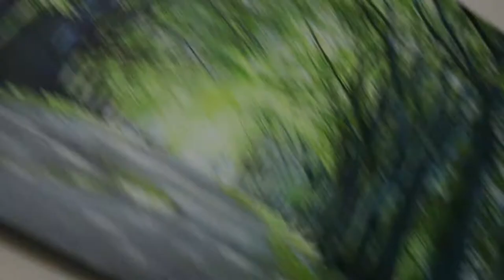How to Do a Handstand ??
A handstand is the act of supporting the body in a stable, inverted vertical position by balancing on the hands. In a basic handstand, the body is held straight with arms and legs fully extended, with hands spaced approximately shoulder-width apart and the legs together.

الوقوف على اليدين هو دعم الجسم في وضع عمودي مستقر ومقلوب من خلال موازنة اليدين. في وضعية الوقوف الأساسية على اليدين ، يُمسك الجسم بشكل مستقيم مع تمديد الذراعين والساقين بالكامل ، مع مباعدة اليدين تقريبًا بعرض الكتفين والساقين معًا.

Una parada de manos es el acto de sostener el cuerpo en una posición vertical invertida estable mediante el equilibrio sobre las manos. En una parada de manos básica, el cuerpo se mantiene recto con los brazos y las piernas completamente extendidos, con las manos separadas aproximadamente al ancho de los hombros y las piernas juntas.

Amuda, eller üzerinde dengeleyerek vücudu sabit, ters çevrilmiş dikey bir pozisyonda destekleme eylemidir. Basit bir amuda, vücut düz tutulur, kollar ve bacaklar tamamen uzatılmış, eller yaklaşık omuz genişliğinde aralıklı ve bacaklar bir arada.